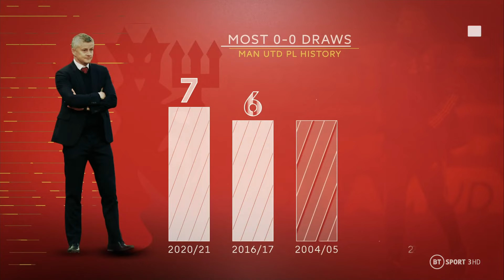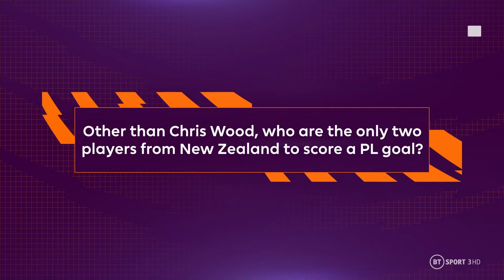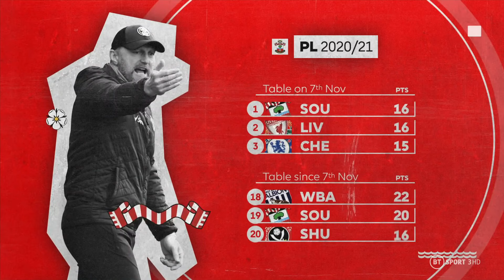Premier League Match Pack - Matchday 34